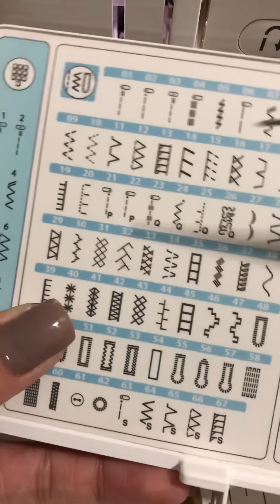Canto Mitrado com ponto decorativo no viés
Canto Mitrado com ponto decorativo no viés de 35mm na máquina Brother NX450Q ponto 10